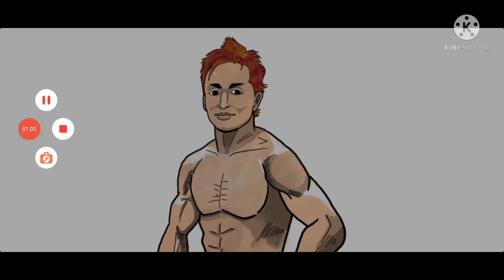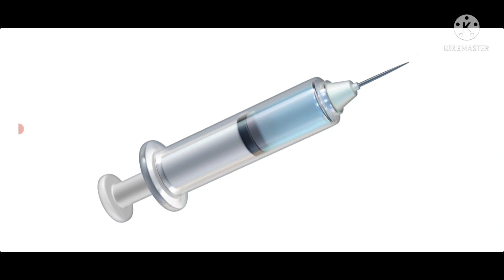【格闘ニュース】⚪「堀口恭司はパトリック・ミックスに10回やっても10回負ける」で炎上⚪梅野源治 ●●でトレンド入り！⚪平本蓮 お金を集めている理由⚪朝倉未来 大勝利!!世界一の大富豪の行動が追い風に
2022/04/27

0:00堀口恭司は何回やっても勝てないのか
13:04梅野源治 大ブレイク
16:34平本蓮 良い人説(お金集めてる理由)
20:12宮田和幸 職務質問でヤバいだろ
21:46青木真也 堀井圭功のアレについて
23:38朝倉未来 大勝利
26:55太田忍 家出した彼女について